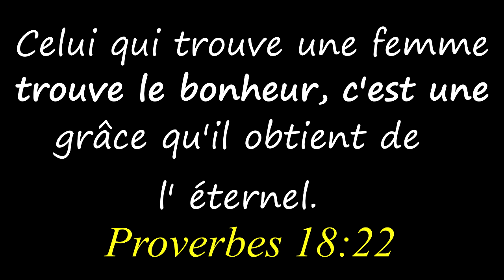LE MARIAGE DE JOSEPH ET ARIANE (PROD BY F2T SMIX)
MERCI SEIGNEUR POUR CE QUE TU AS FAIT EN 2019...